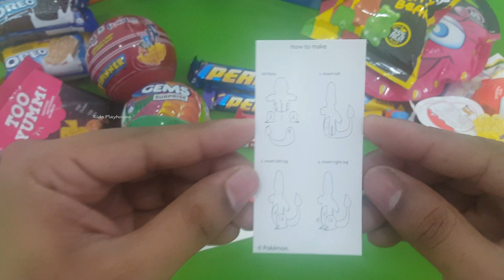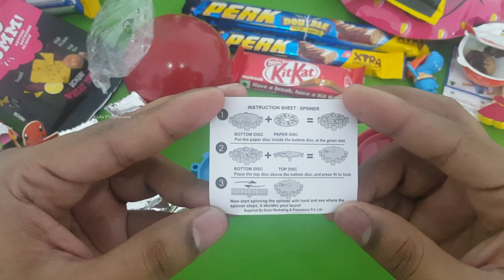Cadbury DairyMilk Celebrations, KinderJoy, Lickables, Gems Ball, chocos fundoo & More Unboxing Video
WATCH : UNBOXING VIDEOS WITH CADBURY DAIRY MILK LICKBLES#KINDER JOY#GEMS BALLS#CADBURY DAIRY MILK# KELLOGG'S CHOCOS FUNDOO# SURPRISE EGGS AND OTHER CANDIES OPENING WITH NURSERY RYMES FOR KIDS.

"Cadbury Dairy Milk Celebrations, KinderJoy, Lickables, Gems Ball, chocos fundoo & More Unboxing Video"